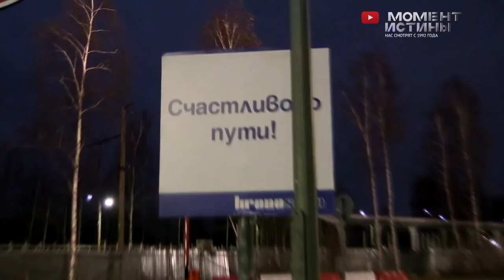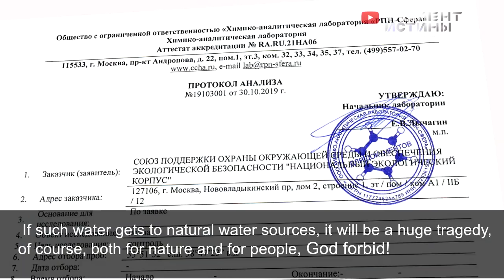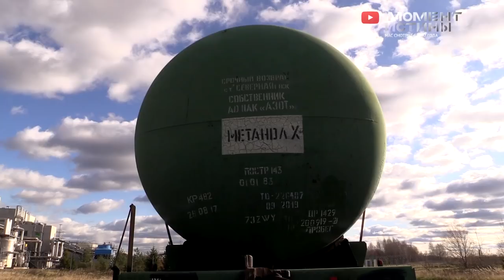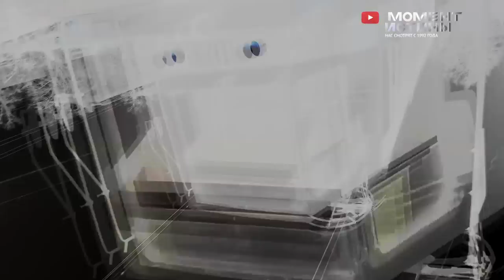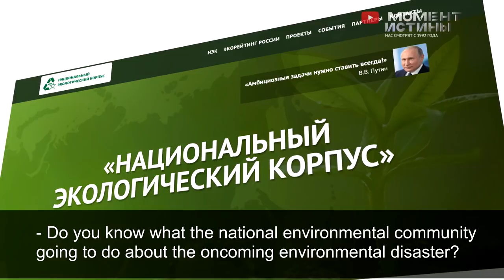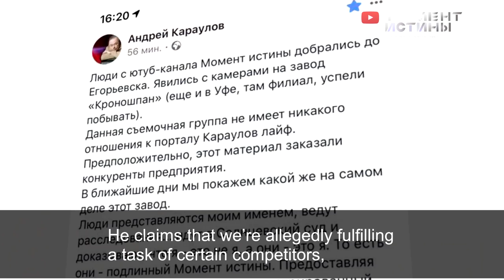Кроношпан, уходи! Европейский завод отравляет экологию России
Экологическая обстановка в нашей стране с каждым годом становится все хуже и хуже. Причин для этого множество — это и постоянный рост мегаполисов, а вместе с ним и увеличение количества автомобилей на дорогах и мусора на свалках. Это и халатное, а иногда и преступное отношение к экологическим проблемам самих владельцев этих свалок. Но не последнюю роль в ухудшающей экологической обстановке нашей страны играет большое количество предприятий отравляющих окружающую среду своими выбросами.

Редакция «Момента истины» продолжает цикл передач, посвященных экологическим проблемам России. На этот раз наше внимание привлек подмосковный завод «Кроношпан», уже не первый год отравляющий воздух, почву и воду в столичном регионе. Вместе с новым ведущим Федором Трусовым и представителями Национального экологического корпуса съемочная группа «Момента истины» побывала в трех населенных пунктах вблизи заводов компании «Кроношпан» на территории России — в Электрогорске, Уфе и Егорьевске. Ужасающие результаты их поездки в видео ниже.

Компания «Kronospan» является одним из ведущих химических производственных объединений Европы. Под крылом концерна более 40 различных производственных предприятий. Из заводов и фабрик группы ежедневно выпускаются тысячи тонн ДСП, ламинированных полов и других изделий из древесины.